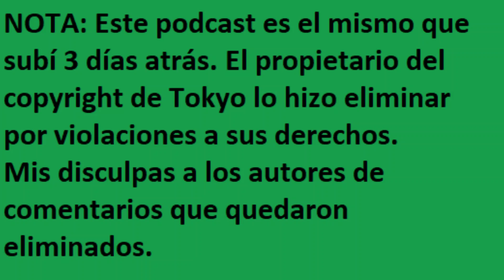La valijita de herramientas #13: ¿Como chequear información? (REPOSICIÓN)